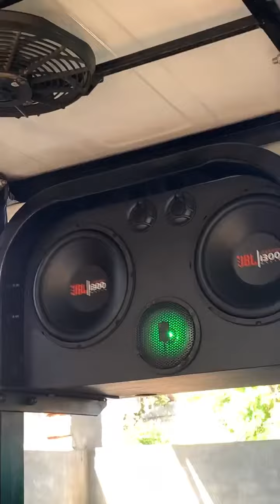Tractor Music System🔥 No. 1 Music System 2022